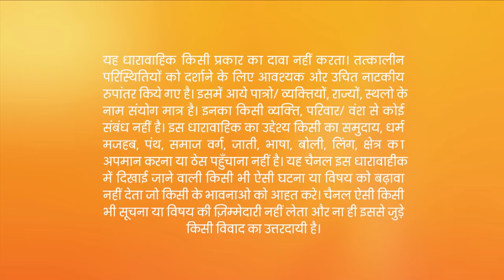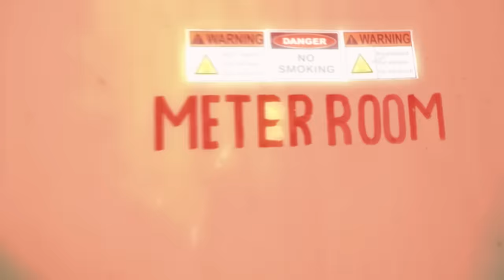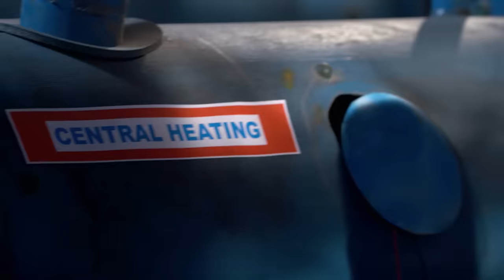Simonika को आया ख्याल Abhi को electric shock से मारने का | Kumkum Bhagya | Full Ep 980 | 23 Nov 2017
Abhi tells Pragya that the one who takes off the clothes first gets to go to the bathroom. Abhi takes off his T-shirt and goes to the bathroom. Simonika puts live wires into the water supply in Abhi's house. Abhi accuses Pragya of turning off the cold water supply. When Pragya gets an electric shock while checking the water supply in the bathroom, she decides to examine the water heater. Aliya decides to take a bath, while Pragya compels Abhi to not enter the bathroom till she returns.

Show Name : Kumkum Bhagya
Producer/Star Cast : Mugdha Chaphekar, Krishna Kaul, Rachi Sharma, Abrar Qazi.
Episode No : 980